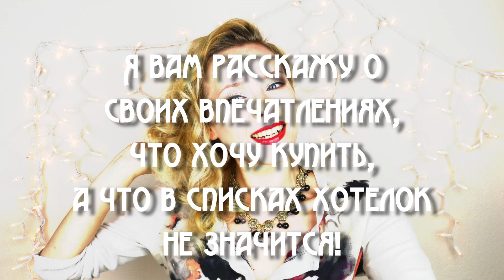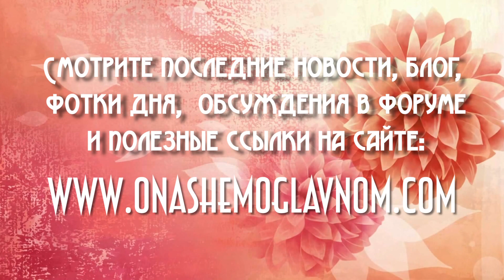Makeup News | Обсуждаем новости в косметическом мире!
За последние несколько месяцев было выпущено столько интереснейших продуктов, что мне захотелось вам рассказать о своих впечатлениях, мыслях об последних релизах и некоторых трендах бьюти индустрии.
Надеюсь, вы поддержите полемику в комментариях внизу!
Список упомянутых продуктов:
Milani Bella eyes single eyeshadow
MAC cosmetics - лимитные коллекции

Если у вас есть вопросы или комментарии, пишите!жжжду!!
Всегда Ваша, Маша (^^,)

Где меня найти:
- любые вопросы, запросы на видео можно задать на форуме сайта;)
Мой магазин украшений handmade (большинство произведений one-of-a-kind, т.е. существуют в одном-двух вариантах, поэтому не взыщите, если украшение продано, то все:))